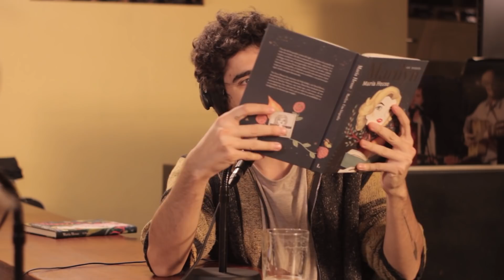María Hesse - ESDLB con Ricardo Moya #136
María Hesse es una ilustradora, escritora y pintora. Tiene 4 libros publicados, 3 de ellos escritos e ilustrados por ella misma. Ha trabajado para la editorial Edelvives ilustrando libros de texto y colabora con revistas y marcas como Jot Down, Fashion & Art, Brugal y Martini.